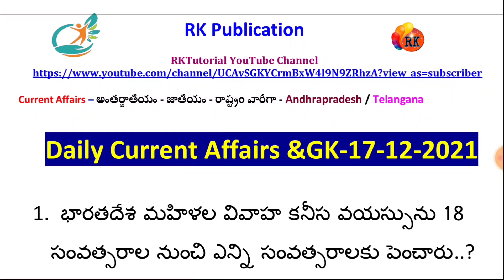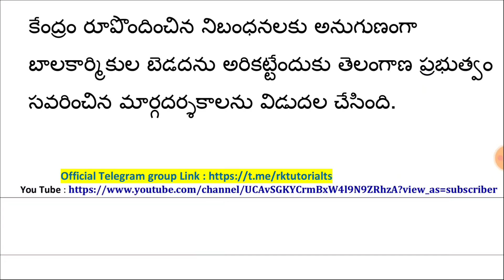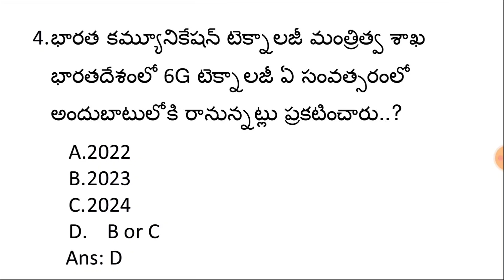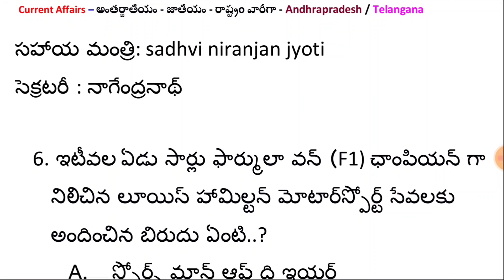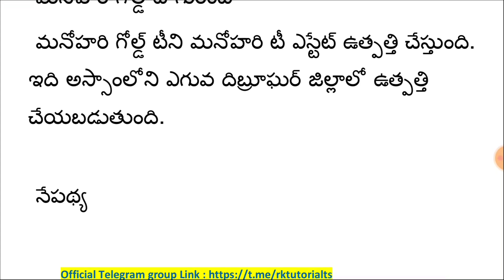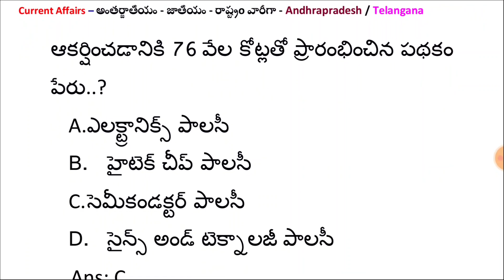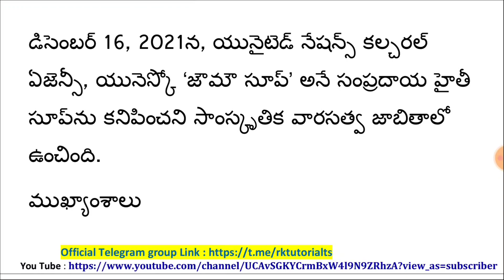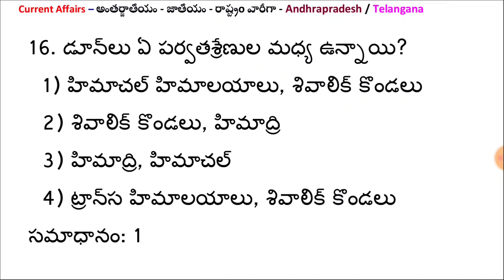Daily Current Affairs -17-12-2021 |CA MCQ | RK Tutorial | RK Publication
1. 12+2 Limited Period Offer

2. 24+3 Limited Period Offer

4. Group 2 Free Test

5. Group 2 Free Test